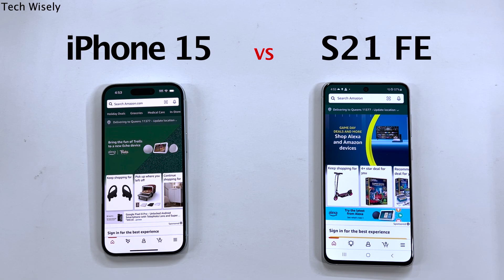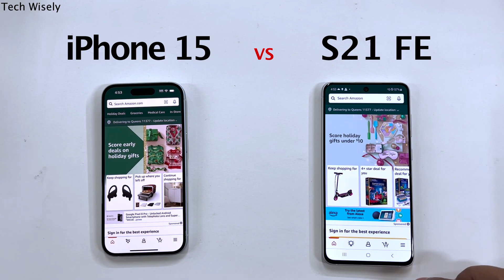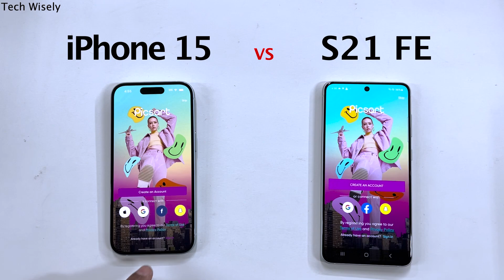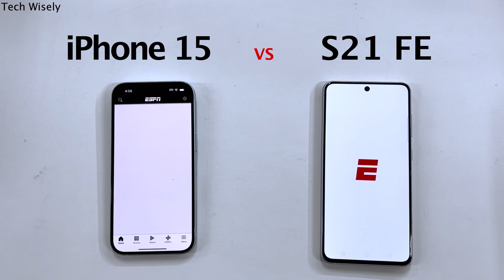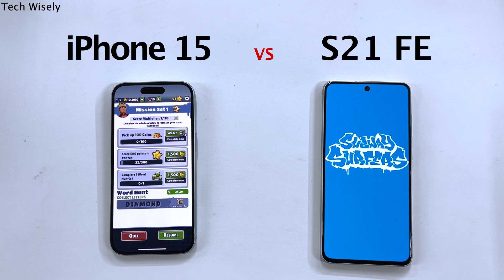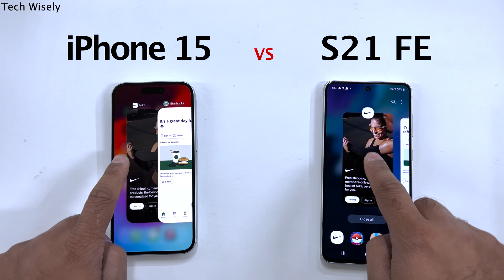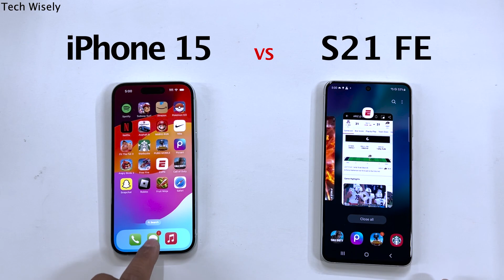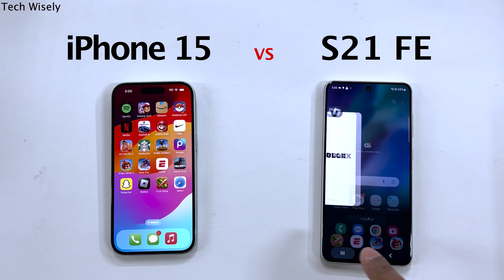iPhone 15 vs SAMSUNG S21 FE - Speed Performance Test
iPhone 15 (amazon)
S21 FE (amazon)